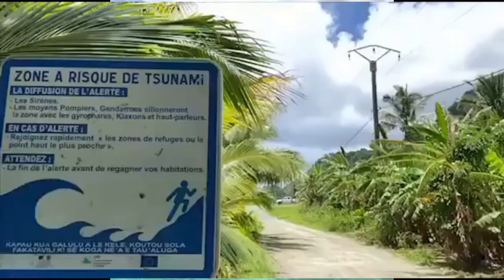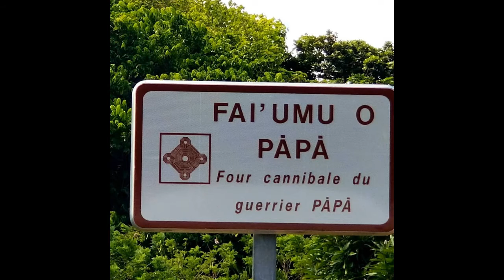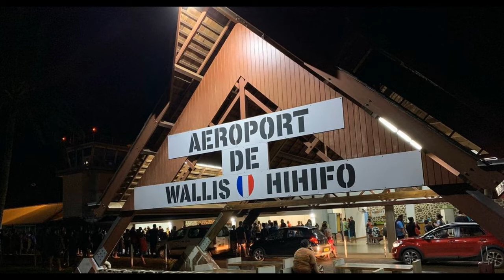Wallis & Futuna | Faraway Beauty | Tour | Things To Do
Located over 16,000 kilometres from France, Wallis & Futuna are islands of immense natural beauty, far from the beaten track and still (mostly) undiscovered by tourists.

Wallis & Futuna are islands out of time with a fascinating, traditional Polynesian culture still vibrantly alive today. A secluded paradise of smiling, hospitable islanders adorned with flower garlands.

If you have yet to visit this gorgeous area, here are 10 reasons you should definitely make plans to travel to Wallis and Futuna.

The beaches are incredible.
The snorkeling is amazing.
You can visit a lake situated in a volcanic crater.
Wallis and Futuna give you the opportunity to experience an entirely different type of vacation.
You’ll be able to try plenty of delicious food.
You’ll get to experience nature at its very best.
You can explore the ancient ruins of Talietumu.
The locals are welcoming and enjoy sharing their culture.
Locals are helpful.
There are several exquisite churches to visit.